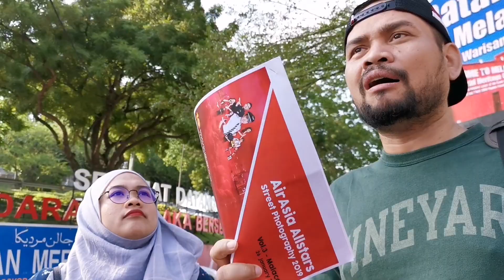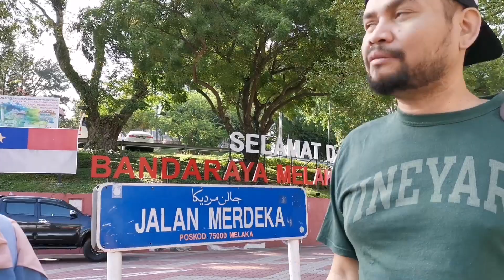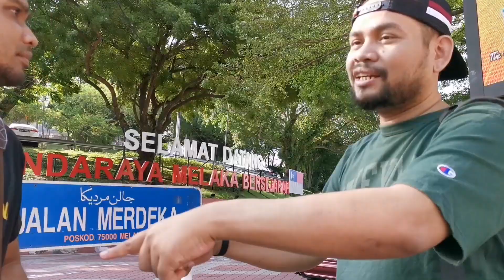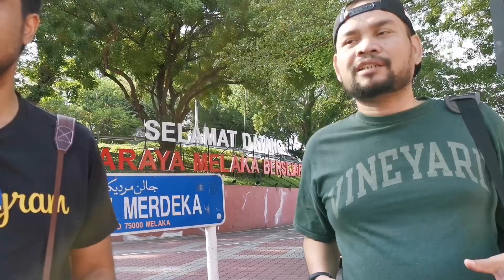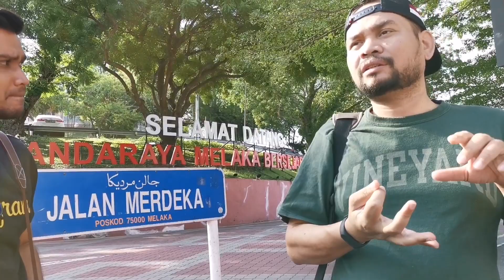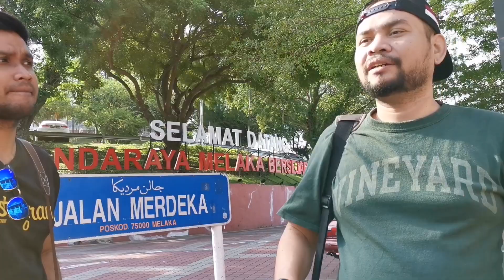AA Allstars Street Photoghrapy | Basic Street Photoghrapy | Vol. 3 2019 | Melaka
Kali ni saya share sedikit video kelas street fotografi asas yang saya sertai tempohari. Rakaman Dan audio agak kurang memuaskan sebab Bukan dirancang untuk Rakaman. Rakaman hanya menggunakan Huawei Mate 20 Pro.

Kredit music
Jef : Bonjour / Skate / That Day
Not The King : Point Blank